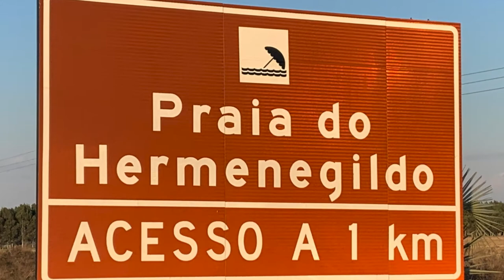PRAIA DO HERMENEGILDO RS